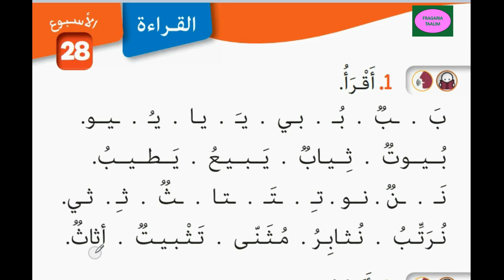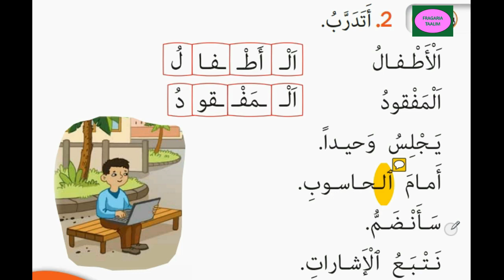كتابي في اللغة العربية/السنة الأولى ابتدائي/الصفحة 129/حرف الباء/حرف الواء/حرف النون/ التاء/ الثاء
كتابي في اللغة العربية/السنة الأولى ابتدائي/الصفحة 129/حرف الباء/حرف الياء/حرف النون/حرف التاء/حرف الثاء